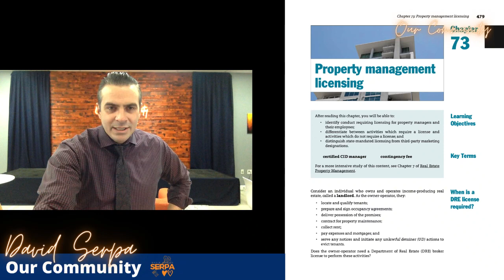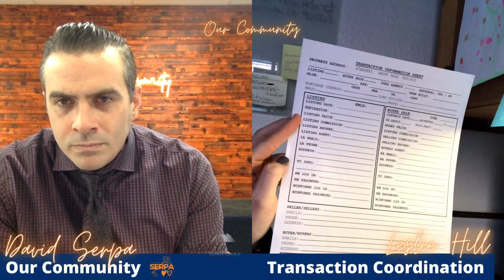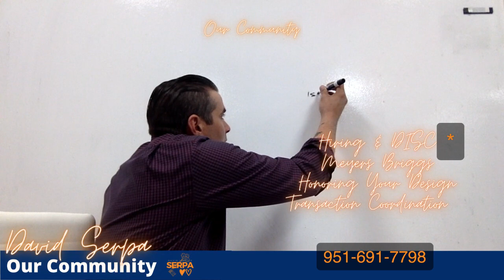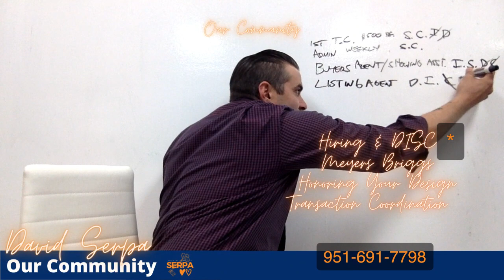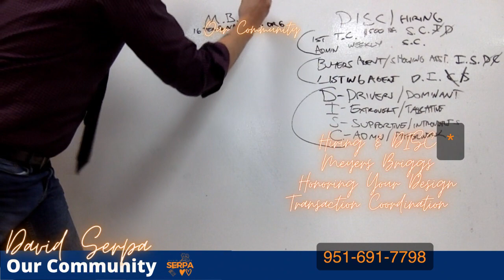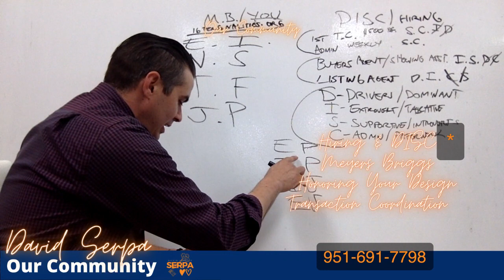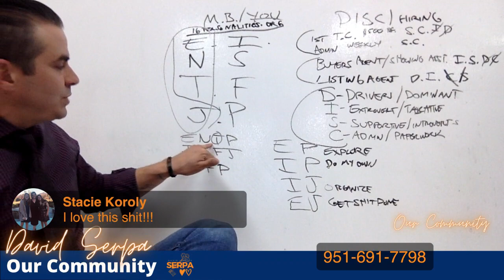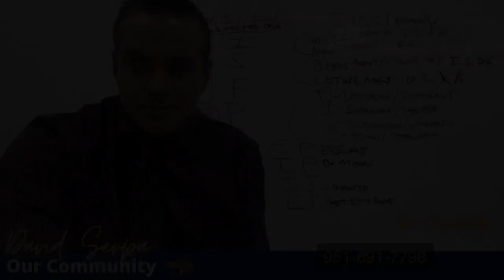Transaction Coordination, Myers Briggs, & DISC for Hiring